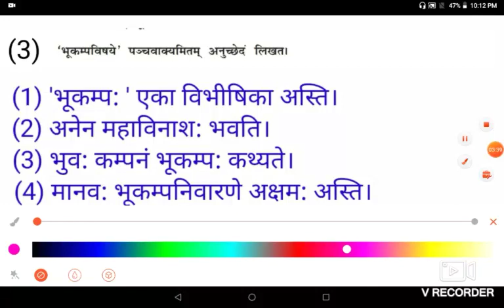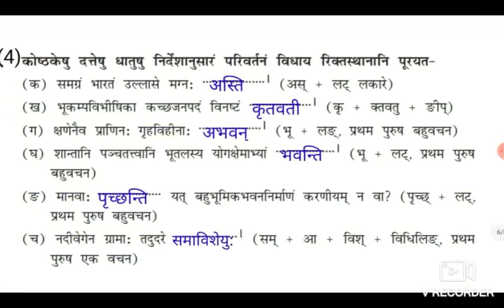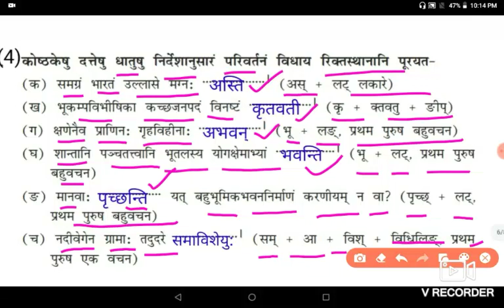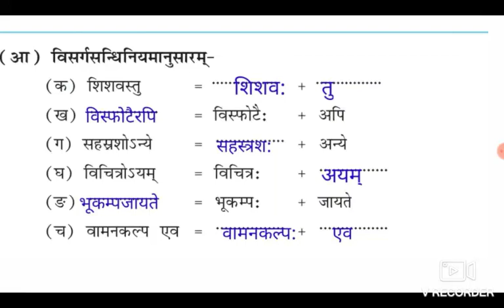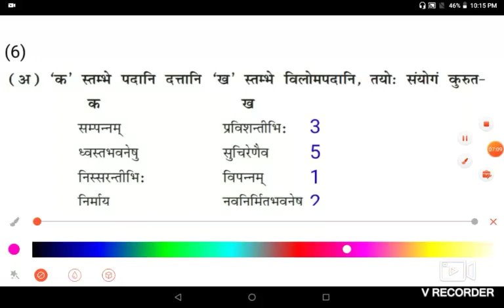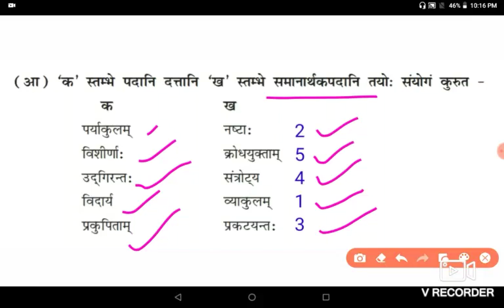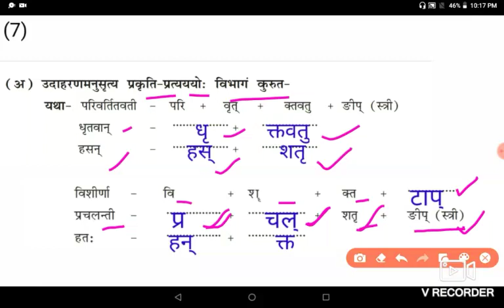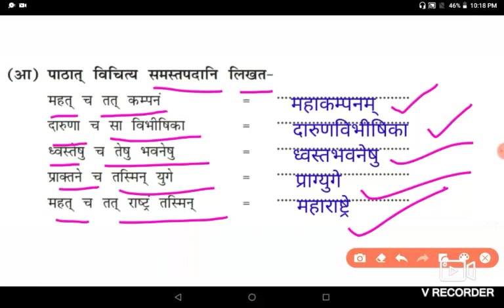Lesson 10 Sanskrit Class 10!Chapter 10 Sanskrit Class 10 QuesAns!पाठ 10 संस्कृत कक्षा 10 प्रश्नउत्तर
Lesson 10 Sanskrit Class 10 Question Answer!Chapter 10 Sanskrit Class 10!पाठ 10 संस्कृत कक्षा 10 प्रश्न उत्तर!भूकम्प विभीषिका पाठ 10 संस्कृत कक्षा 10 अभ्यास कार्य By Sanskrit ki Pathshala

Hello Viewers

Welcome 🙏 to my Channel Sanskrit Ki Pathshala

Aaj hum aapke liye Lesson 10 Bhukampvibhishika k Question Answer lekar aaye hai. Is Lesson m bataya gaya hai ki kisi bhi aapada m bina kisi ghabrahat k himmat k saath kis prakar hum apni suraksha khud kar sakte hai.

Aasha Karte hai y aapko pasand aayega.

Sanskrit ki Pathshala m Class 9, Class 10 aur Grammar ki video aap dekh sakte h. Humara prayas h ki sabhi bacche Chapter ka arth acche se samajh paaye aur apane Abhyaas Karya ko bina kisi rukavat ke kar paaye.🙏